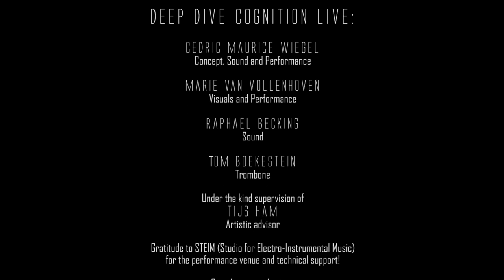Klangkörperkultur FULL Performance- Using brain-activity to interact with sound and visuals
An audio-visual performance, using brain-activity via an EEG scanner to manipulate sound and visuals.

Performed by the conceptual band Deep Dive Cognition.